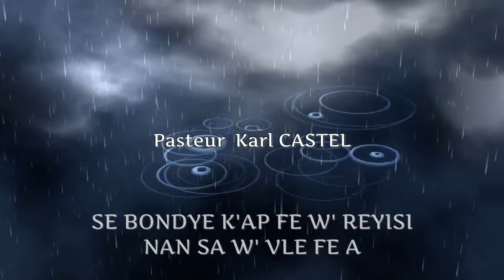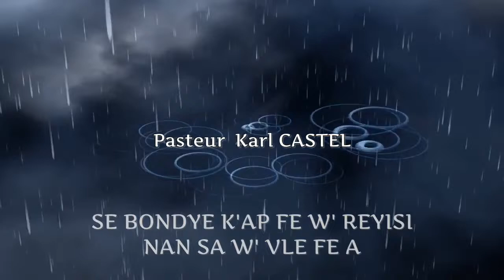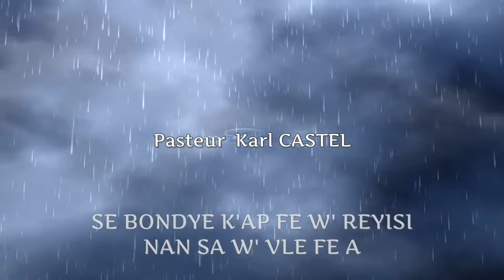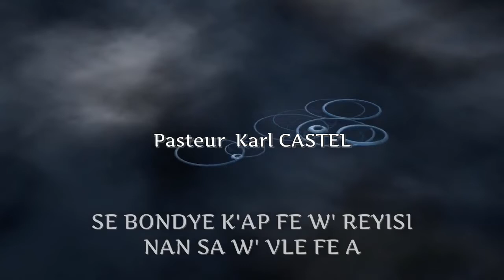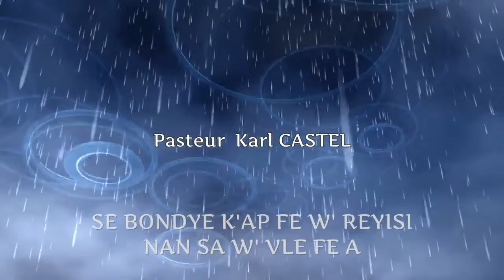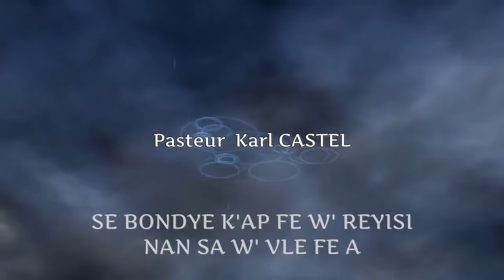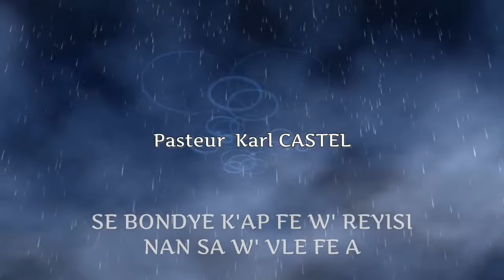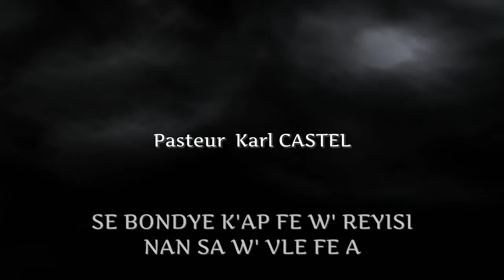MESAJ | SE BONDYE K’AP FÈ W’ REYISI NAN SA W’ VLE FÈ A | Pasteur Karl CASTEL